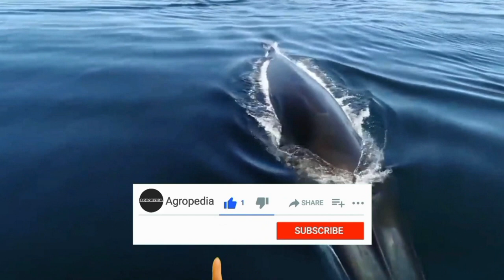10 IKAN TERBESAR DI DUNIA, ADA YANG PANJANGNYA SAMPAI 12 METER DENGAN BERAT LEBIH DARI 20 TON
10 IKAN TERBESAR DI DUNIA, ADA YANG PANJANGNYA SAMPAI 12 METER DENGAN BERAT LEBIH DARI 20 TON!
Ada ikan hiu dan pari yang masuk ke dalam daftar ikan terbesar di dunia!

10 Ikan Terbesar di Dunia, Ada yang Panjangnya Sampai 12 Meter dengan Berat Lebih dari 20 Ton!

Tidak hanya daratan yang diisi dengan makhluk atau spesies dengan ukuran super jumbo, di lautan pun demikian. Penasaran dengan daftar ikan terbesar di dunia?

Sebagian dari ikan ini terancam punah. Risiko punahnya spesies laut terbesar ini umumnya disebabkan oleh aktivitas manusia dan eksploitasi hewan, Moms.

Yuk ketahui ikan terbesar di dunia untuk dijelaskan pada anak guna menambah wawasannya.

Daftar Ikan Terbesar di Dunia
Berikut daftar ikan paling besar yang masih hidup di lautan.

1. Whale Shark

Whale shark yang bernama latin Rhincodon typus adalah ikan paling besar nomor satu di dunia yang masih hidup di lautan.

promo-susu-anak
Ikan ini punya panjang sekitar 41,5 kaki atau 12 meter dan beratnya mencapai 21,5 ton. Hewan laut ini juga merupakan spesies vertebrata non mamalia terbesar yang ada di bumi.

2. Basking Shark

Cetorhinus maximus atau basking shark atau disebut hiu penjemur, memiliki panjang sekitar 8 meter atau  26 kaki dengan berat hampir 19 ton.

Ukurannya tersebut menjadikan spesies ini spesies hiu ini menjadi ikan terbesar kedua dunia.

Spesies hiu ini sering  bermigrasi dan ditemukan di seluruh lautan beriklim sedang di dunia. Seperti hiu paus, basking shark juga mengonsumsi plankton.

3. Great White Shark

Great White Shark atau hiu putih besar punya nama latin Carcharodon carcharias.

Ikan terbesar ketiga di dunia ini bisa ditemukan di perairan pesisir lautan dengan suhu air berkisar 12 dan 24 derajat Celsius.

Ikan ini ditemukan memiliki panjang sekitar 6 meter atau 20 kaki dan berat sekitar 3,3 ton. Hiu putih besar dapat hidup selama lebih dari 70 tahun dan ikan ini cukup berbahaya.

4. Tiger Shark

Hiu macan atau tiger shark punya nama latin Galeocerdo cuvier atau. Panjangnya dapat mencapai lebih dari 16 kaki atau 5 meter dan berat sekitar 3 ton.

Populasi ikan spesies ini tersebar luas di lautan tropis dan beriklim sedang, seperti di Samudra Pasifik tengah. Dinamai hiu macan karena ikan hiu ini memiliki motif garis-garis di tubuhnya.

5. Giant Oceanic Manta Ray

Ikan ini adalah spesies pari yang menempati urutan kelima ikan terbesar di dunia. Panjang ikan ini bisa mencapai 7 meter atau 23 kaki dengan berat sekitar 3 ton.

Ikan pari hidup di lautan tropis dan subtropis. Makanan utama ikan pari manta adalah plankton dan ia kerap ditemukan berenang sendiri atau berkelompok dengan spesies laut lainnya.

6. Ocean Sunfish

Mola mola  atau ocean sunfish adalah ikan terbesar di dunia yang masih hidup. Ikan ini memiliki berat sekitar 2,3 ton dan dapat tumbuh hingga 3,5 meter atau 10,8 kaki.

Ikan ini menghuni lautan tropis dan beriklim sedang. Ocean sunfish mengonsumsi ubur-ubur laut dalam jumlah besar.

7. Sharptail Mola

Sharptail mola atau mola ekor tajam memiliki nama latin Masturus lanceolatus. Ikan ini hidup di perairan laut tropis dan beriklim sedang di dunia.

Panjang ikan mola ekor tajam bisa mencapai panjang sekitar 4 meter atau  11 kaki dan beratnya mencapai 2 ton.

8. Sunfish Hoodwinker

Spesies mola tecta baru-baru ini baru diketahui keberadaannya. Pasalnya, ikan ini jarang terlihat. Meski demikian, mola tecta atau sunfish hoodwinker memiliki ukuran tubuh yang besar.

Ikan ini ditemukan di perairan laut belahan Bumi Selatan di mana ia memangsa hewan bertubuh bening transparan yang bernama salpidae atau salps.

9. Beluga Sturgeon

Ikan terbesar di dunia yang satu ini terancam punah Moms! Pasalnya, beluga sturgeon hanya hidup di kawasan Laut Hitam, Kaspia dan Adriatik.

Ikan terbesar di lautan ini  banyak dieksploitasi oleh manusia untuk diambil kaviarnya dan diolah makanan mahal serta lezat.

Salah satu ikan beluga sturgeon terbesar diketahui pernah ditemukan dengan panjang sekitar 7 meter atau 23,6 kaki dan berat 1.571 kg.

10. Reef Manta Ray

Manta Alfredi atau pari manta adalah adalah jenis pari terbesar kedua. Ikan terbesar di dunia urutan kesepuluh ini hidup perairan laut tropis dan subtropis.

Ikan ini dapat memiliki berat hingga 1,4 ton dan panjang hingga 5,5 m. Manta Alfredi utamanya mengkonsumsi plankton.

Itu dia Moms dan Dads daftar ikan terbesar di lautan yang bisa dikenalkan pada Si Kecil. Mari jaga populasi ikan di lewat di laut ya!